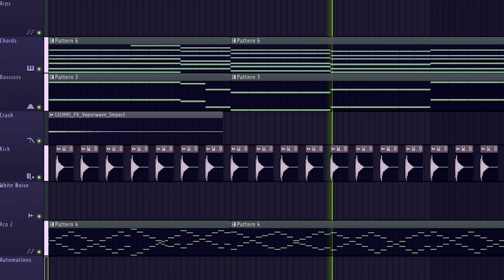You gaze up at the stars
just made this one, hope yall enjoy!